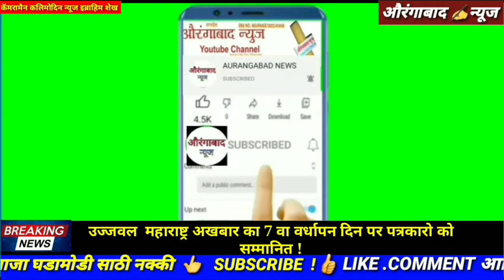औरंगाबाद न्यूज़÷ उज्जवल महाराष्ट्र अखबार का 7 वा वर्धापन दिन पर पत्रकारो को सम्मानित